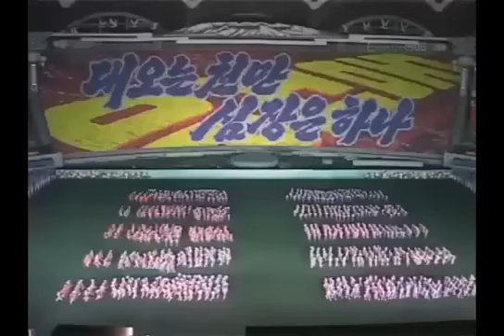North Korea Party Rock Anthem ft. Kim Jong Il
Ain't no party like a Pyongyang party, 'cause a Pyongyang party is ABSOLUTELY MANDATORY